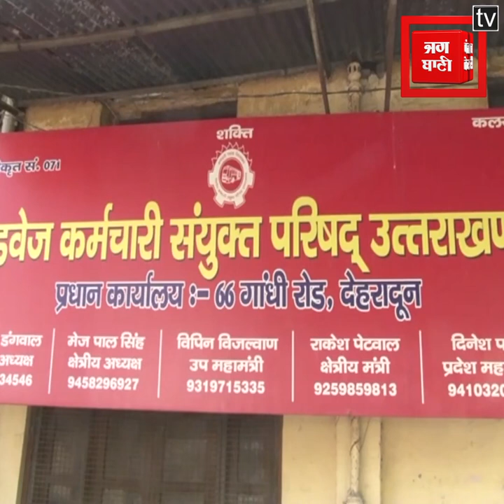Bus Service: रोडवेज यात्रियों के लिए बड़ी राहत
प्रदेश में पिछले काफी लंबे समय से बाहर जाने के लिए यात्रियों को बड़ी मुश्किल का सामना करना पड़ रहा था...राज्य से बाहर जाने के लिए यात्रियों को स्वयं का वाहन या फिर ज्यादा खर्चा करके सफर करना पड़ रहा था...लेकिन अब उत्तराखंड सरकार ने प्रदेश वासियों को बड़ी राहत देते हुए दूसरे राज्यों में 100 बसें चलाने को हरी झंडी दी है...पहले चरण में उत्तर प्रदेश राजस्थान को बसों का संचालन शुरू किया जाएगा